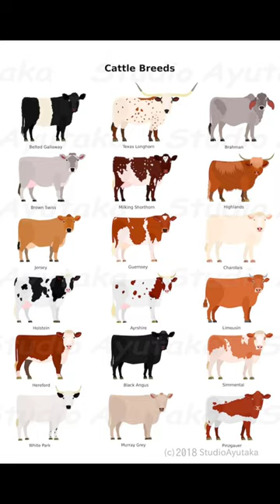AYRSHIRE "Exploring Different Cow Breeds"cow